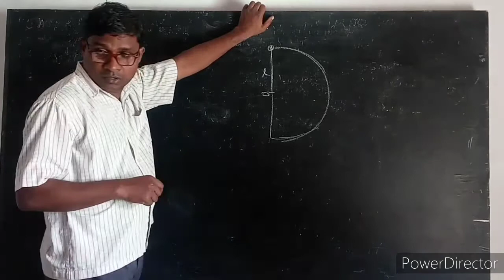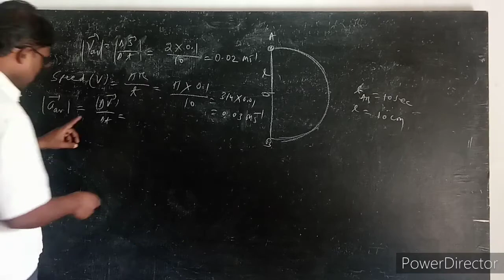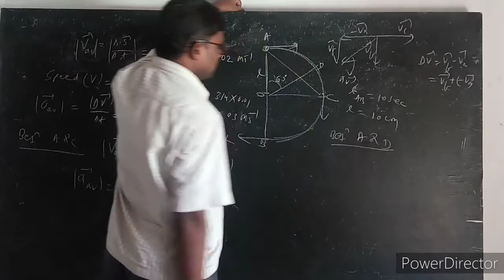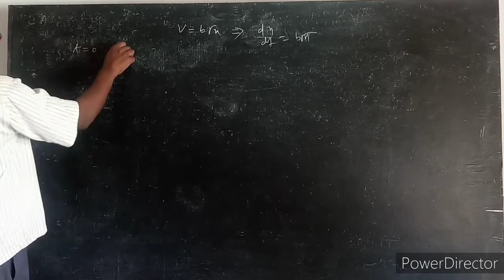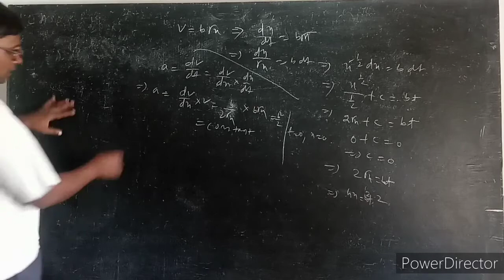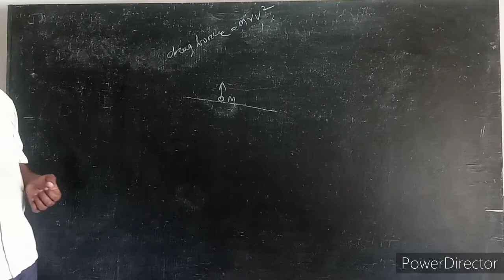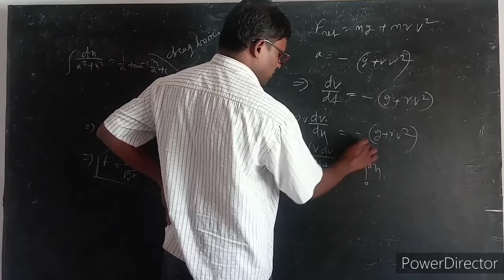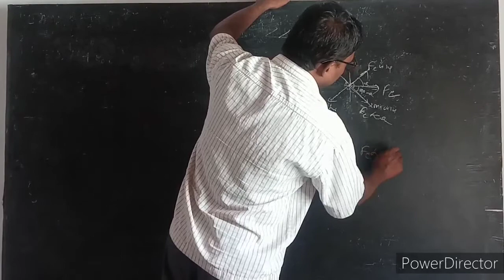Kinematics Jee main -1